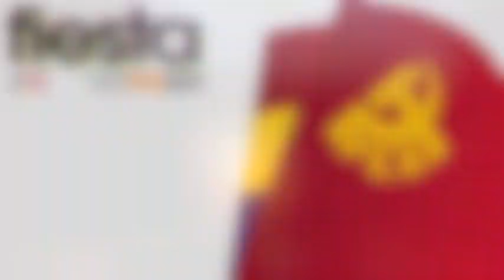Cristina Simó - Mitin Central Fiesta PCE 2011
Intervención de Cristina Simó, Secretaria de Mujer del PCE, en el Mitin Central de la Fiesta del PCE 2011.